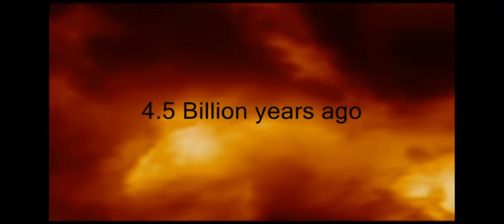Formation of earth and moon